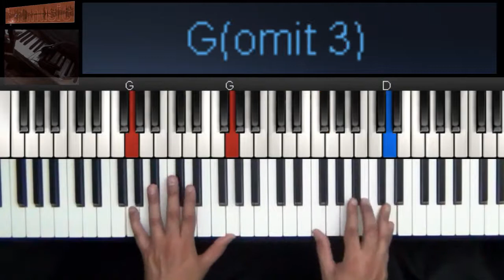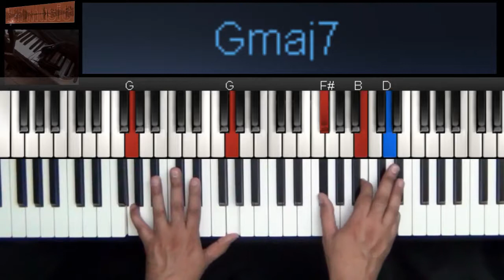Como hago Gmaj7 en el piano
nueva serie de videos para que aprendas como hacer el  acorde de Sol mayor septima.